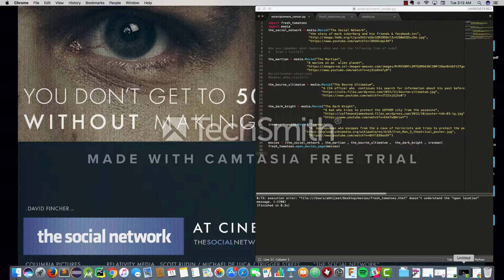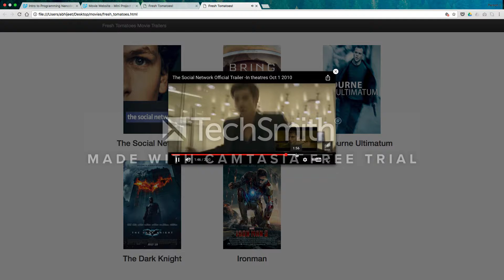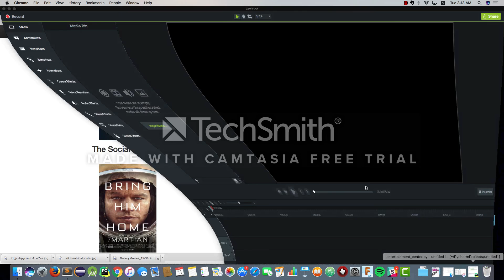movies website with python code